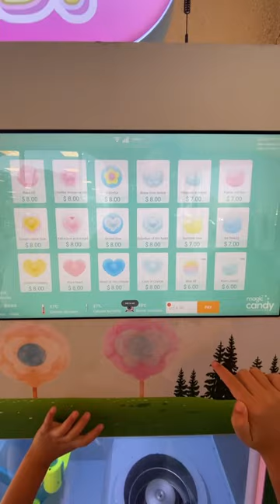COTTON CANDY VENDING MACHINE